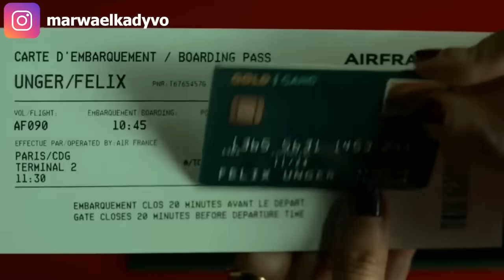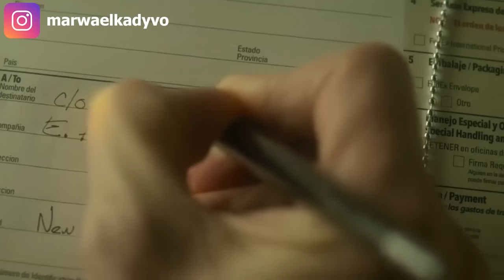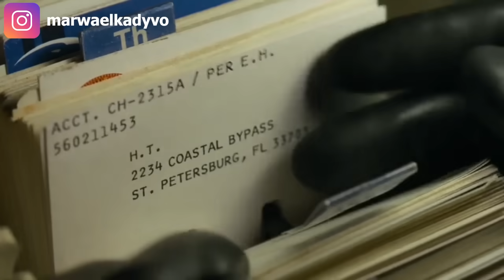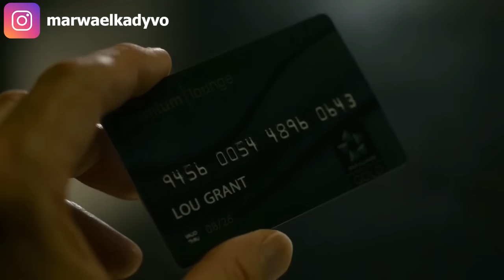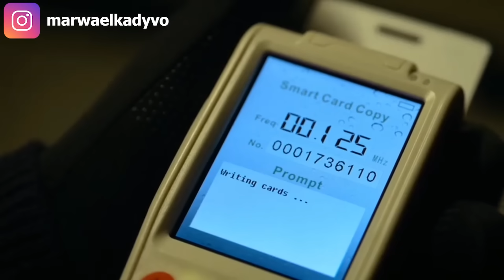قـاتـل محترف بيفشل فى مهمته فبيقرروا ينتقموا من مراته فبيدور عليهم عشان يجيب حقها منهم : The Killer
ملخص فيلم The Killer 2023